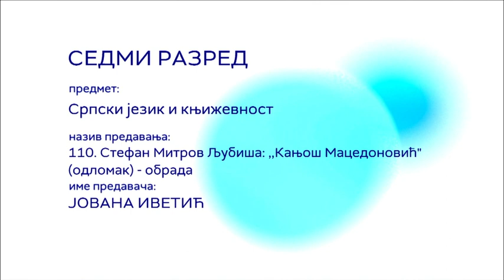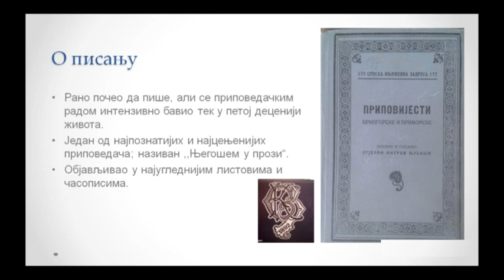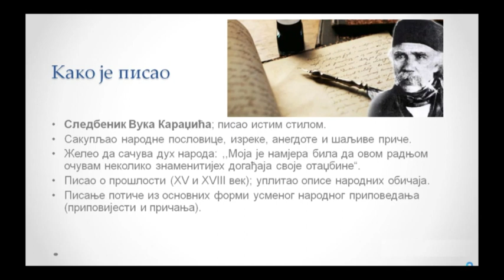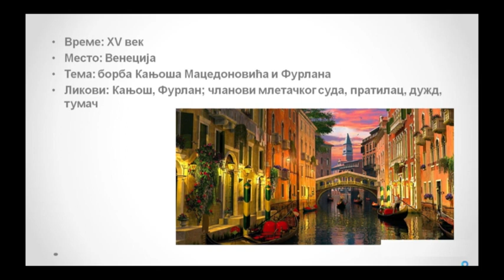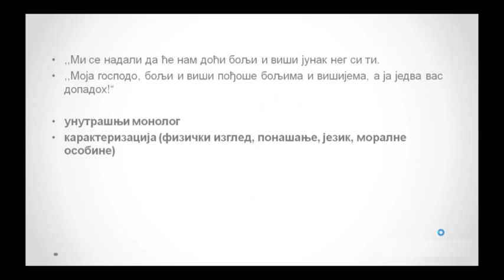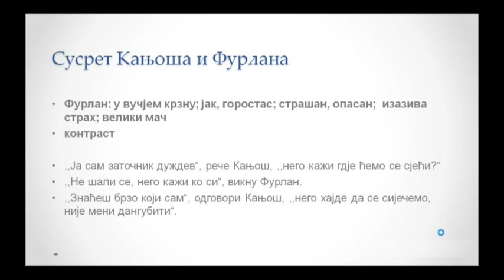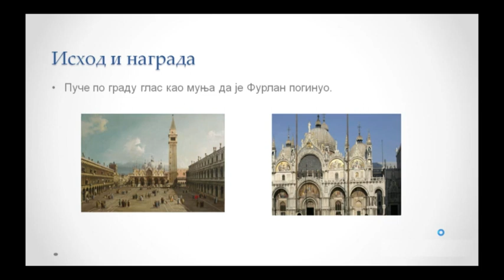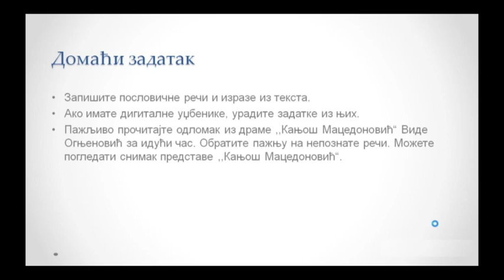ОШ7 – Српски језик и књижевност, 110. час: Стефан Митров Љубиша: „Кањош Мацедоновић“ (одломак)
Предавање за 7. разред основне школе - Стефан Митров Љубиша: „Кањош Мацедоновић“ (одломак), обрада

Предавач: Јована Иветић